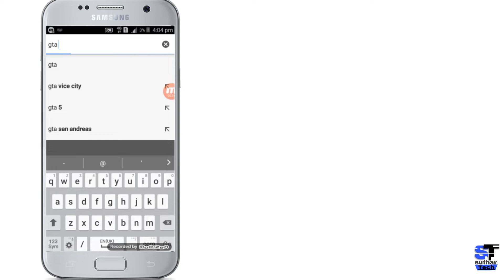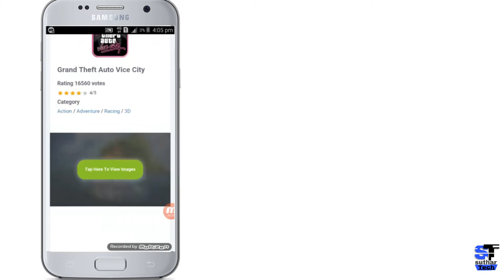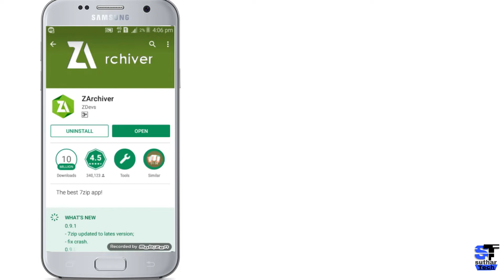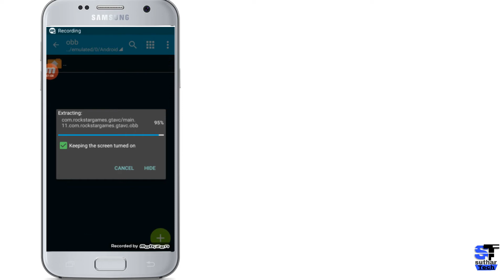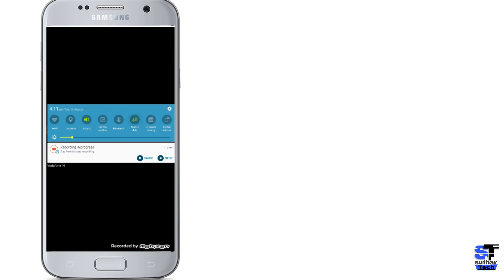How to downlaod gta vice city for android free||suthar tech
Hiii friends in this video i will show you How to downlaod gta vice city for android free
Read steps carefully
Do not skip video
Otherwise you can't understand